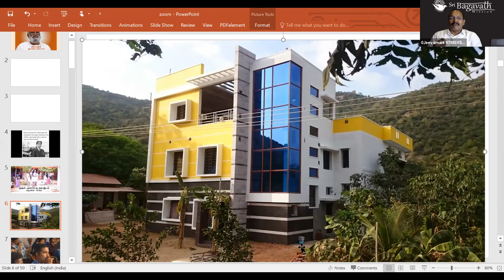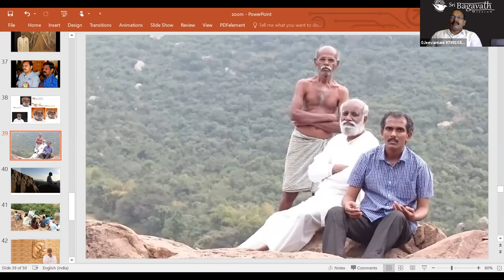11. பகவத் மிஷன் - ஞான முகாம் –3 30/05/21 # Bagavath Mission zoom Camp